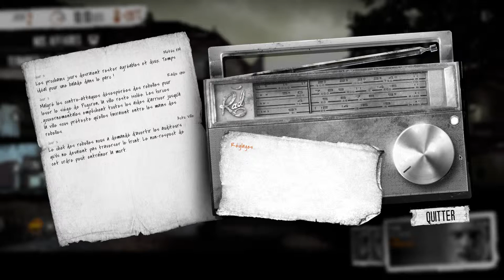~This War of Mine~ jour 2: aménagements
Déblayant et fouillant la maison, Katia et Bruno aménagèrent l'abri tandis que Pavle continua à collecter ce qu'il pouvait dans la station service ruinée.